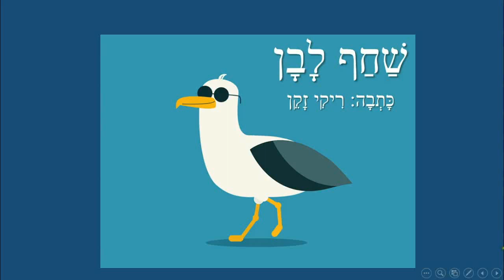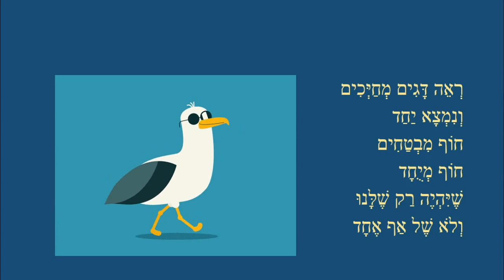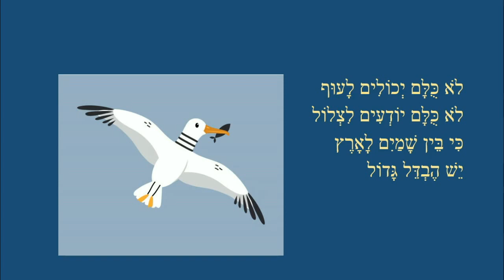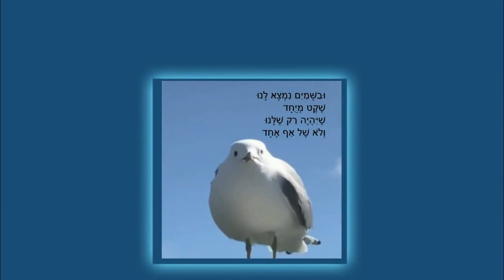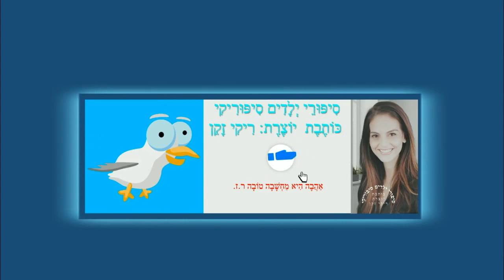שחף לבן - סיפור קצר לילדים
שַׁחַף לָבָן
קַח אוֹתִי שַׁחַף לָבָן
נָעוּף יַחְדָּו אֵל הֶעָנָן
וּבַשָּׁמַיִם נִמְצָא לָנוּ
שֶׁקֶט מְיֻחָד
שֶׁיִּהְיֶה רַק שֶׁלָּנוּ
וְלֹא שֶׁל אַף אֶחָד